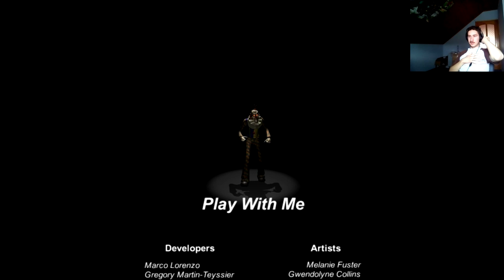A legjobb születésnap | Play with me [INDIE HORROR GAME]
A játékban is alapból ilyen sötét volt, alig láttam valamit!!!